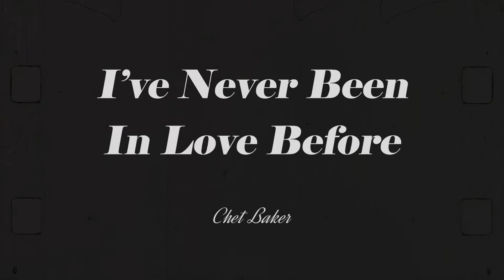I've Never Been in Love Before (R&B ver.) | Modern Times & Dozy COVER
- Vocal& Beat. Dozy // @zidaaaaal
 - Piano. 서인혜 // @inhyemusic

[Credit]